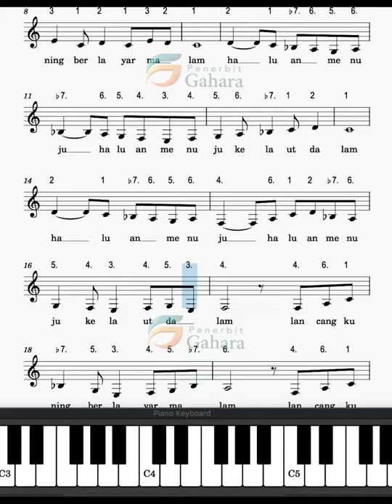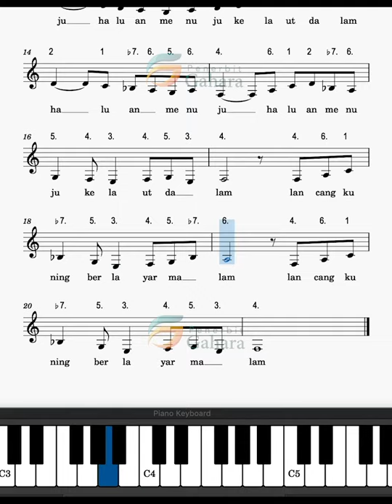Not Angka Lancang Kuning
Not angka untuk pembelajaran muatan lokal Budaya Melayu Riau dari penerbit Gahara.